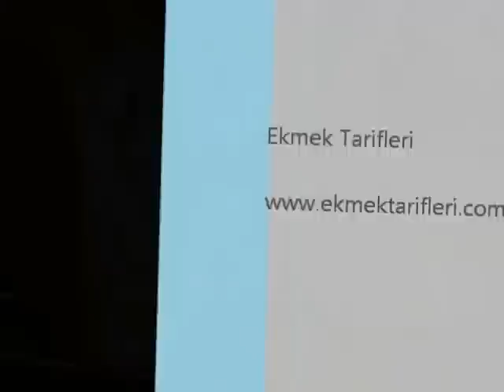Ruşeym İlaveli Ekmek Tarifi